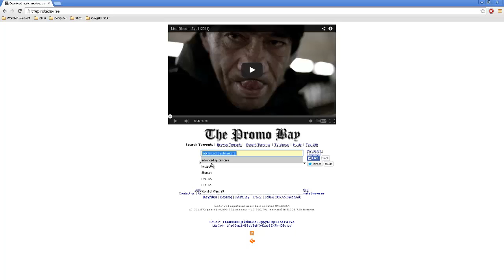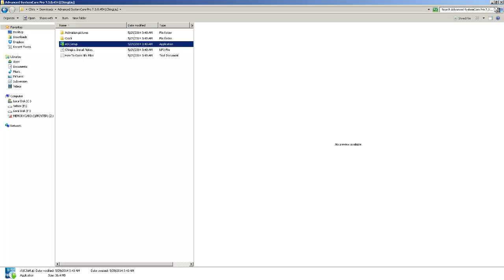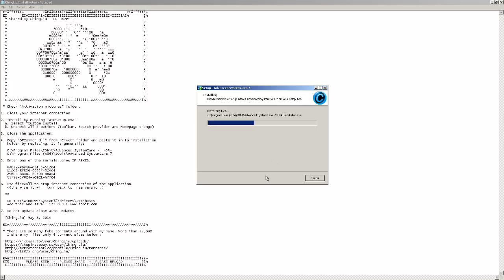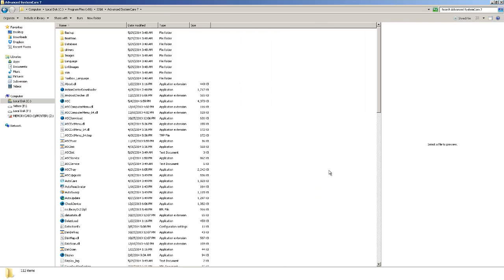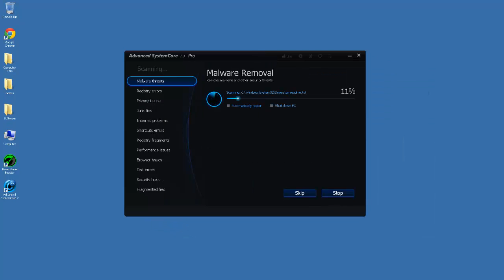Advance System Care 7 3 PRO INSTALL FULL REAL INKS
Advance Systemcare 7.3 PRO full